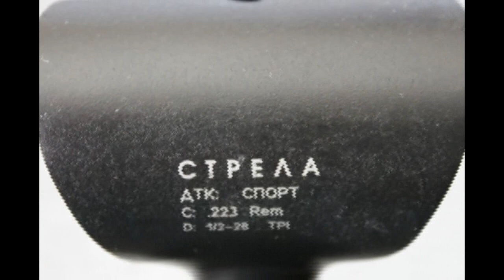PROMO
БОЛЬШЕ ИНФОРМАЦИИ ЗДЕСЬ. НАЖМИ "ЕЩЕ"